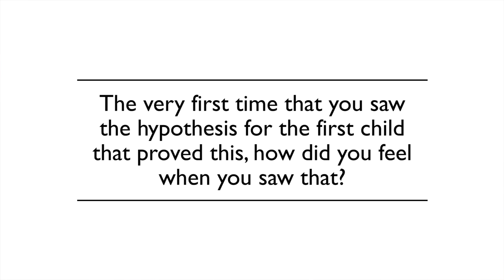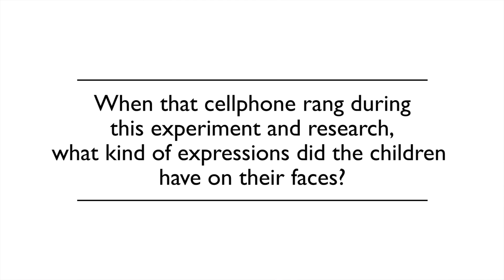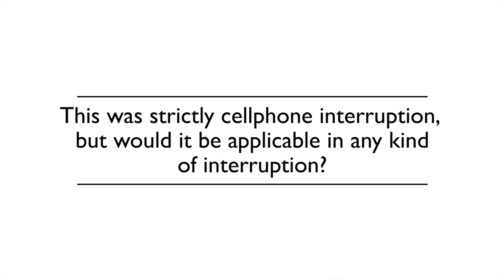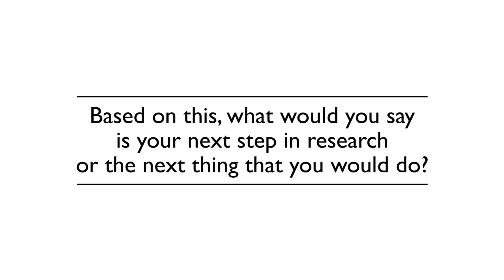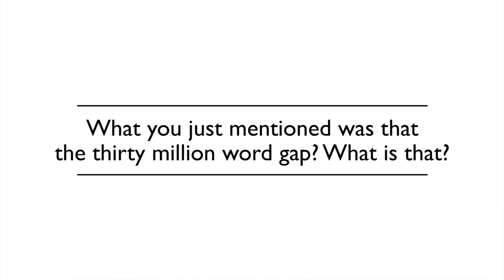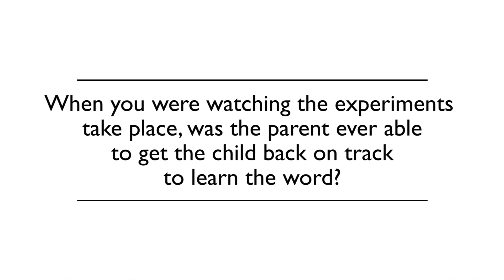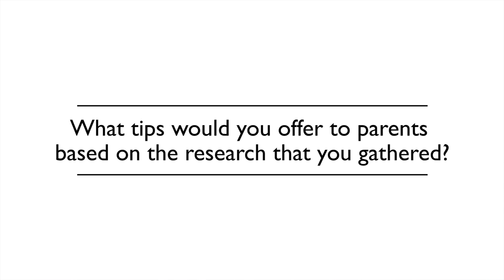Q&A with Kathy Hirsh-Pasek on Cell Phones & Language Learning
Dr. Kathy Hirsh-Pasek, from Temple University, shares more about her research on the effects of cell phone use and language learning.